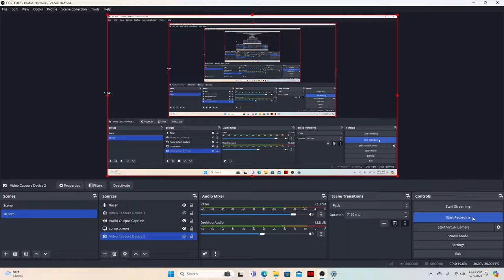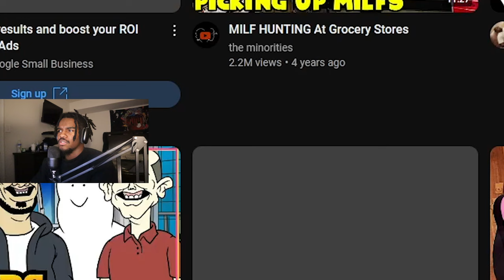JOJO SIWA GONE WILD | YOU WONT BELIEVE THIS HORROR SHORT